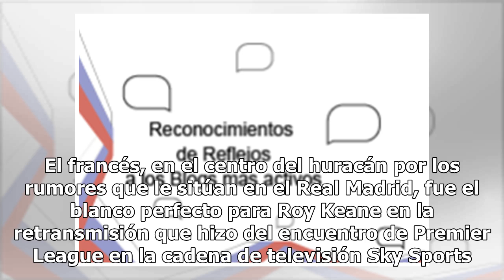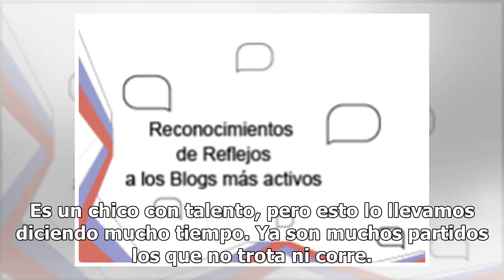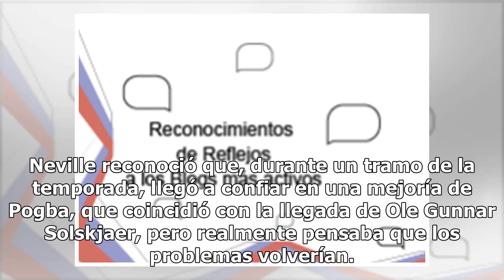Las leyendas del United, contra Pogba: "No quiere estar aquí"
La derrota del United en el derbi de Manchester ante el City (0-2) dejó a un futbolista señalado: Paul Pogba. El francés, en el centro del huracán por los rumores que le sitúan en el Real Madrid, fue el blanco perfecto para Roy Keane en la retransmisión que hizo del encuentro de Premier League en la...